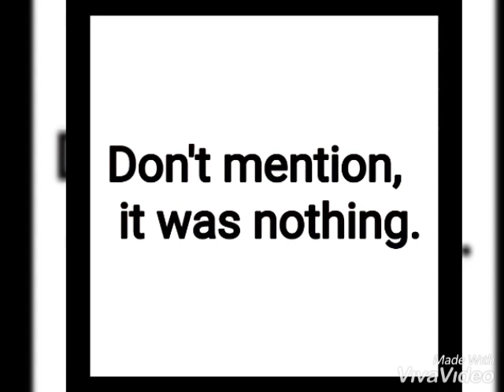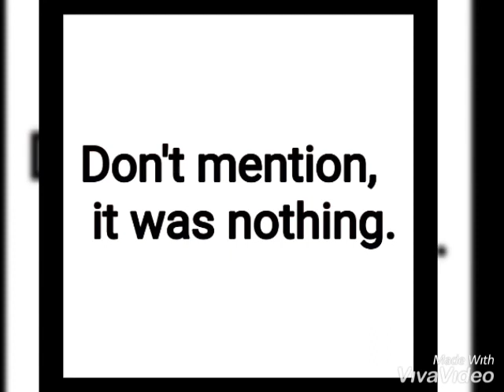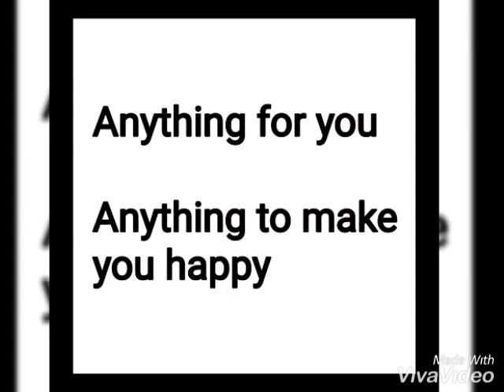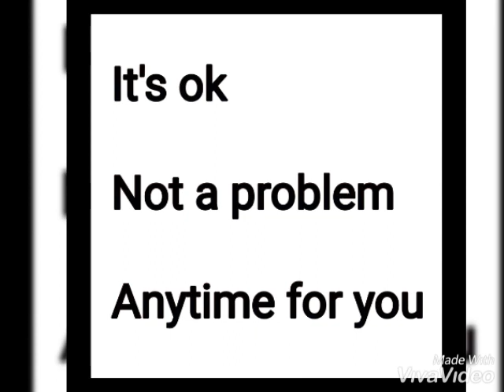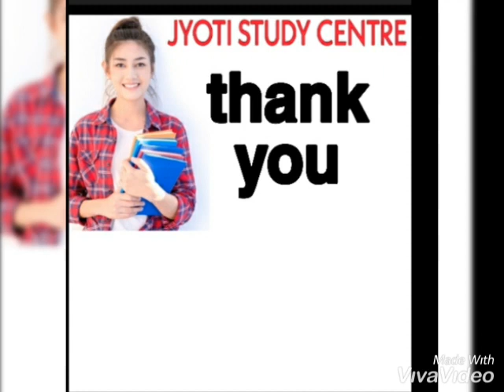What to say on Thank you/ Thanks/ English beginners/ Jyoti study centre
Different ways to reply on Thank you/ Thanks